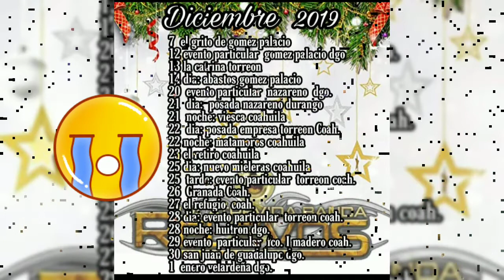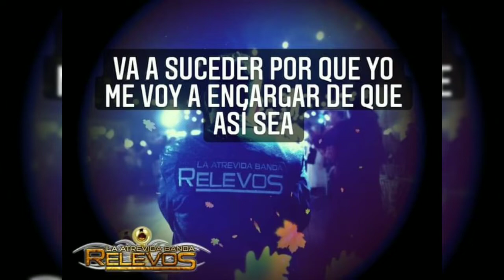EL AÑO VIEJO yo no olvido el año viejo ATREVIDA BANDA RELEVOS de Torreón Coahuila México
YO NO OLVIDO EL AÑO VIEJO
ATREVIDA BANDA RELEVOS
EL AÑO VIEJO
LES DESEAMOS QUE TODOS TENGAN UN PRÓSPERO AÑO 2021 DIOS LOS BENDIGA 🙏